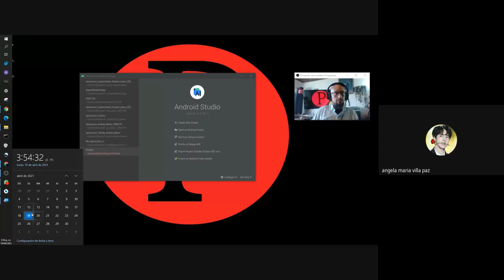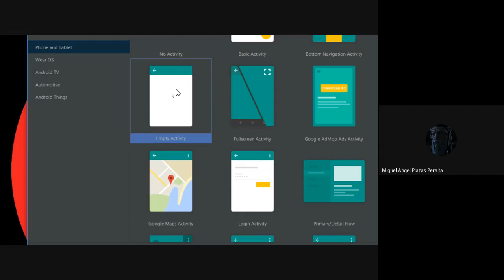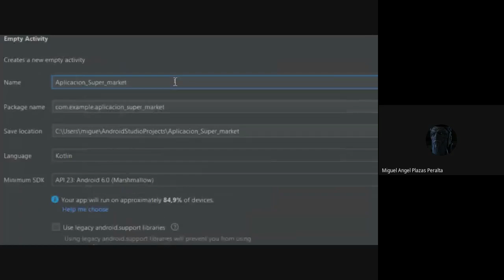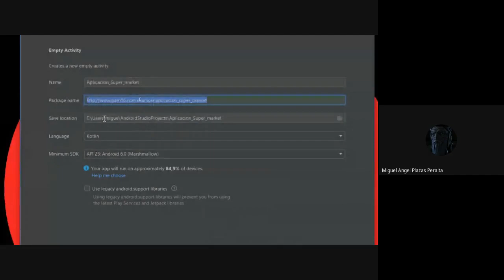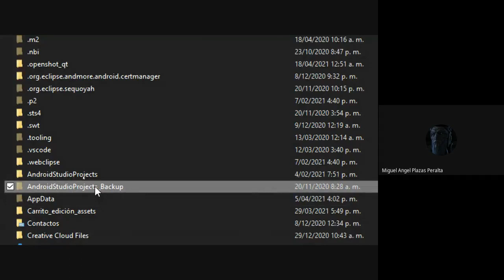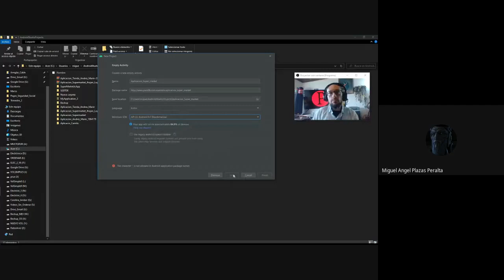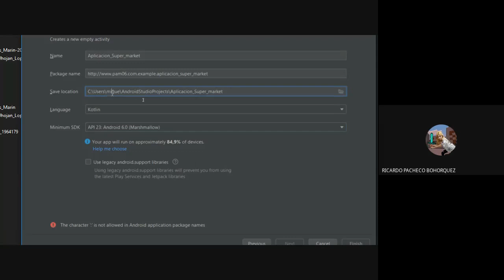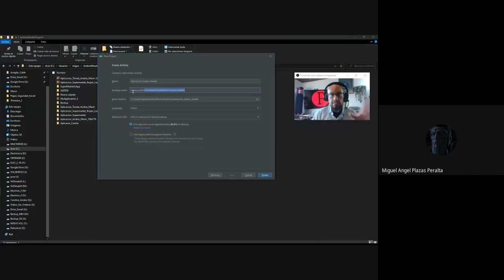Hello World Android Studio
Crear un Proyecto en Android